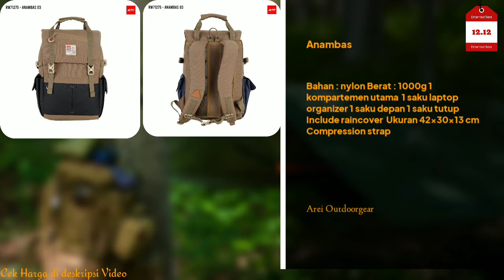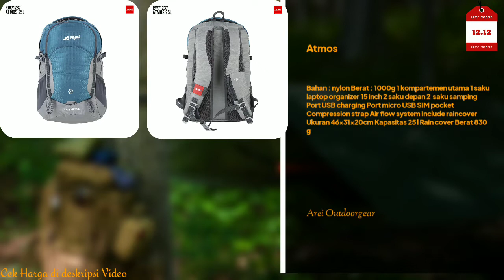5 Rekomendasi Backpack/Tas Ransel Arei Outdoorgear Terbaik Dan Original Shopee Mall 2022/2023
5 Rekomendasi Backpack/Tas Ransel Arei Outdoorgear Terbaik Dan Original Shopee Mall 2022/2023

Link shopee produk Di bawah ini